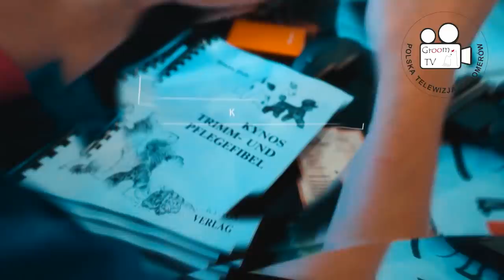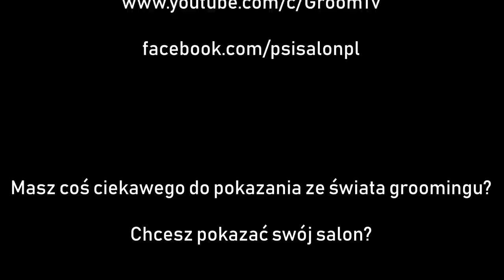Cocker Spaniel vs Shih-Tzu - relacja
Relacja z przymrużeniem oka z seminarium z Szymonem Karnasiem i Magdaleną Błońską.